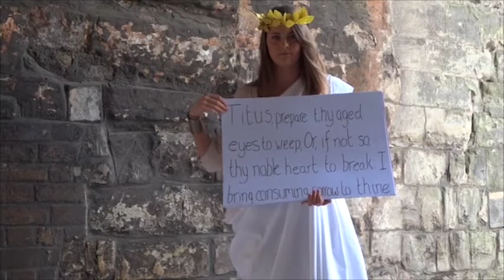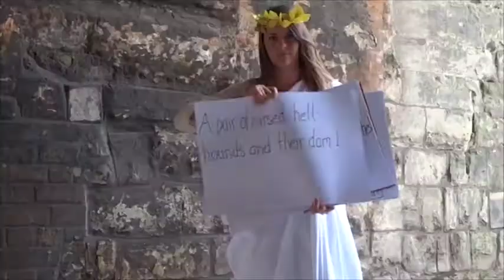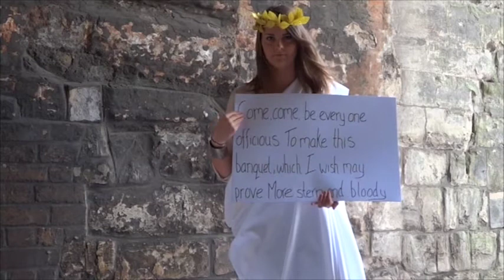Titus Andronicus (spoof)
Video produced by The Castle Hotel & BRAZZ for 450 Minutes of Shakespeare, celebrating Shakespeare's 450th Birthday in and around sunny Taunton, in Somerset.